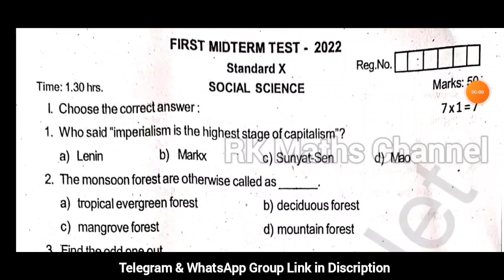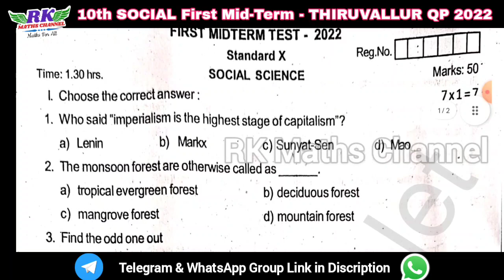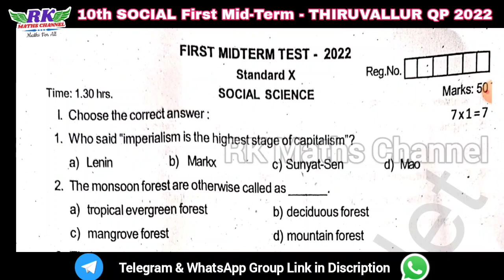TN 10th Social|First Mid-Term Exam 2023|THIRUVALLUR District Question Paper 2022